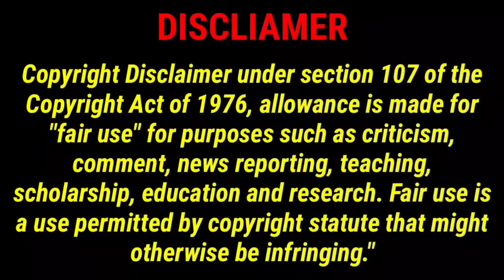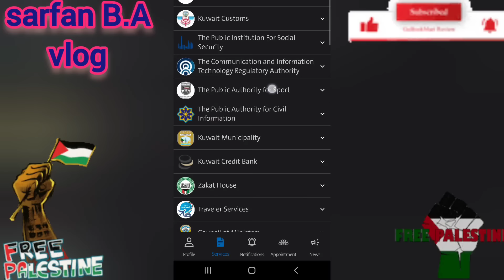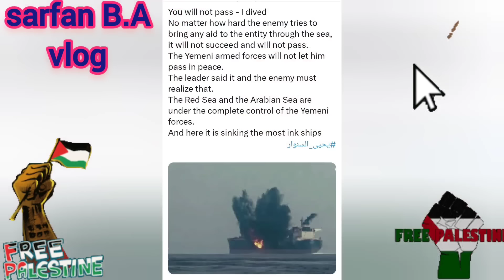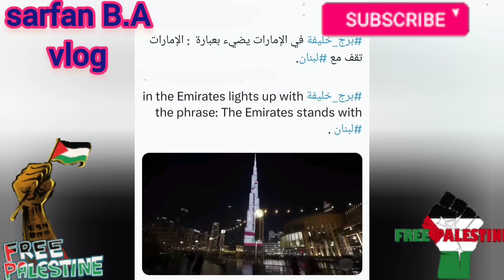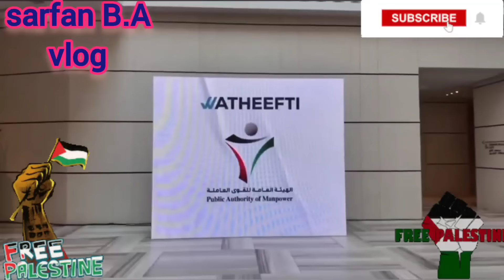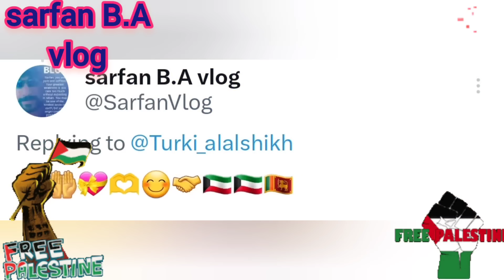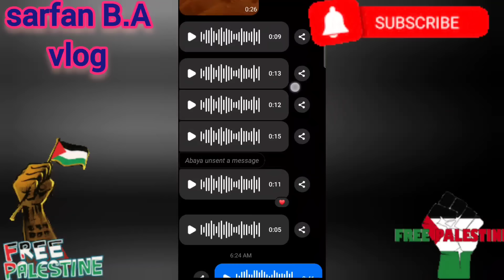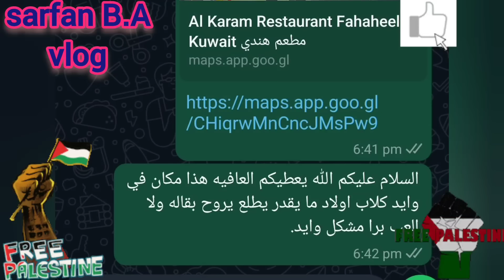🇰🇼🥺😭අපි පටවන කාර්ගෝ මේ නැවිවල ගියහොත් ඉවරයි🤦🤷